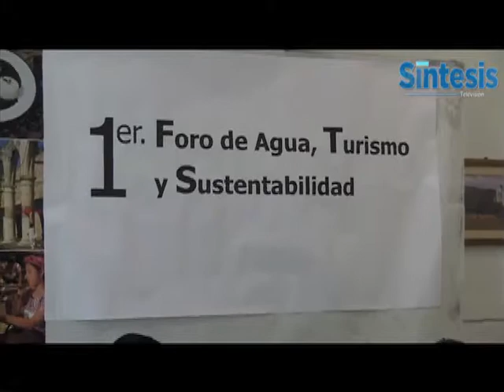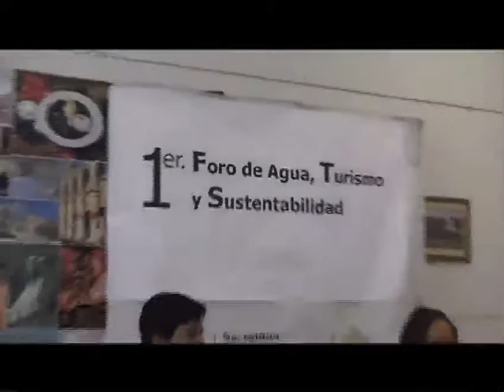Presentan primer Foro de Agua, Turismo y Sustentabilidad